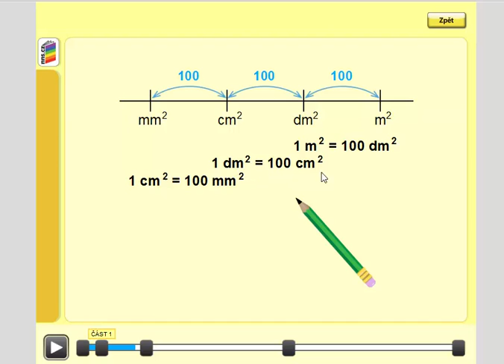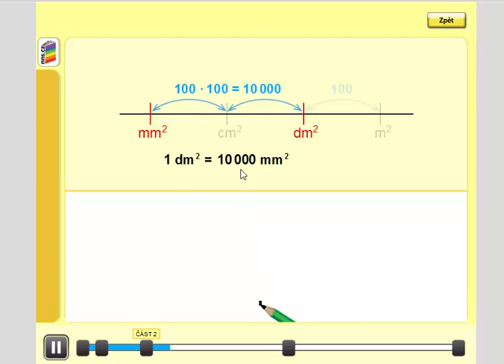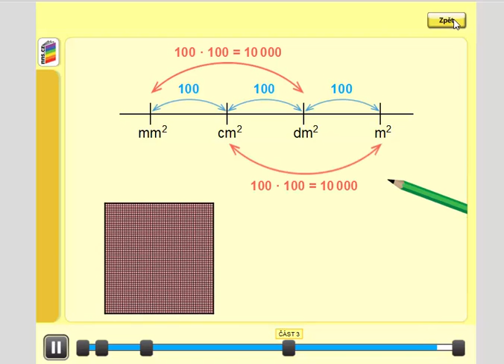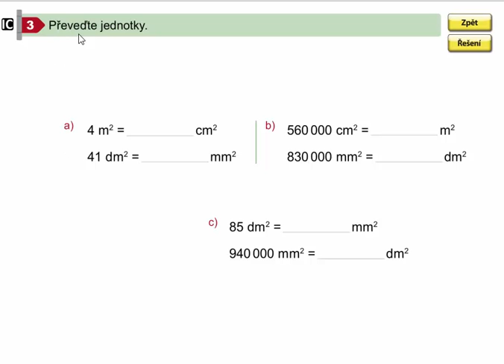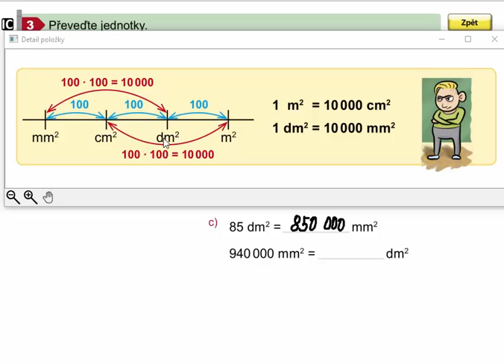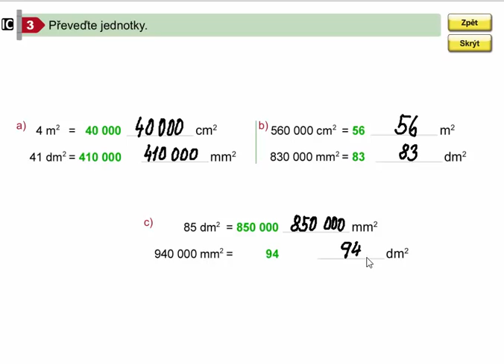Plošné jednotky a jejich převody, Mat. mat. pro 4.roč., 2. díl, str. 42, cv. 3